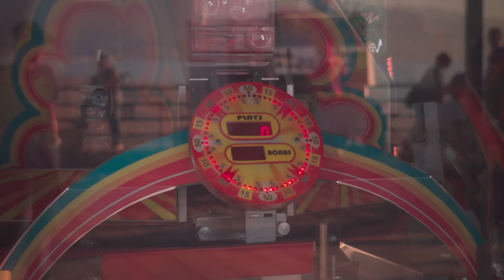Capturing Santa Monica Prier with the Digital Bolex